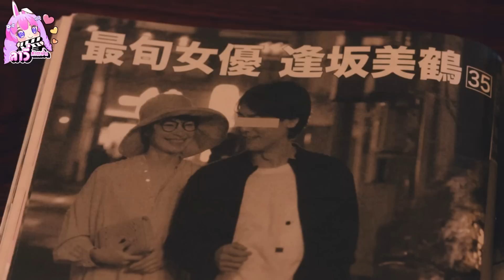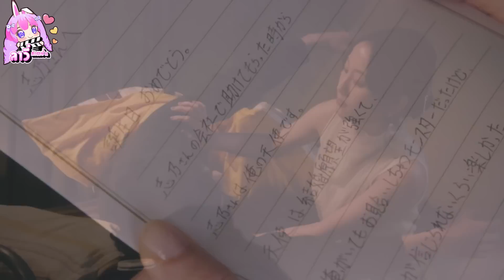รักเธอหมดทั้งใจ แม่สาวสวยใสวัยสามสิบ EP.1-8จบ (สปอยซีรีส์) ลาวี่ สเตชั่น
เรื่อง : 30 Kin Sore wa 30 - sai Miman Okotowari no Koi (2020)

Matsui Rena 📸renamatui27 ▶️ โมริยามะ ชิโนะ
Suzuki Jin 📸jin_suzuki_722 ▶️ ซาโตะ มายูกิ
Fukushi Seiji 📸seiji_fukushi ▶️ คาวาอิ เคนโตะ
Moriya Kanna 📸kanna_mori ▶️ คาเนะโกะ ซาโตโกะ
Deguchi Natsuki 📸natsuki__deguchi__official ▶️ อิไอ เอนะ

ให้กำลังใจลาวี่ด้วยพร้อมเพย์